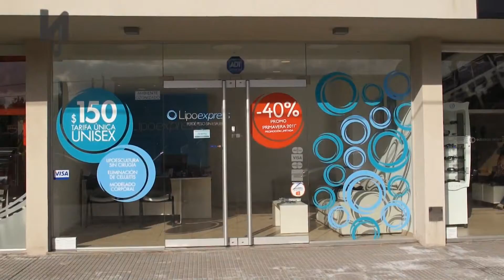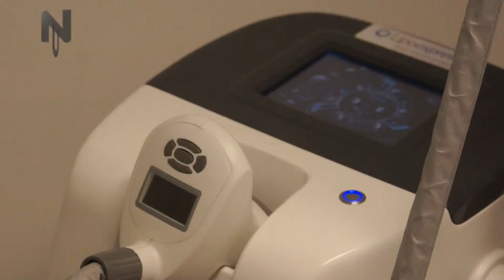NIVEL UNNO MUESTRA CASONA 10 12 11